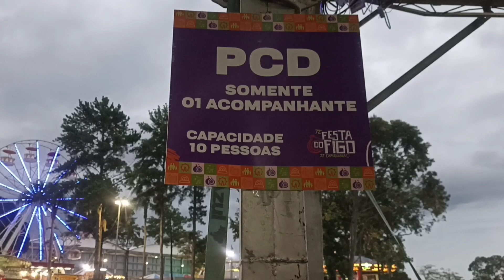o Camarote da Festa do figo